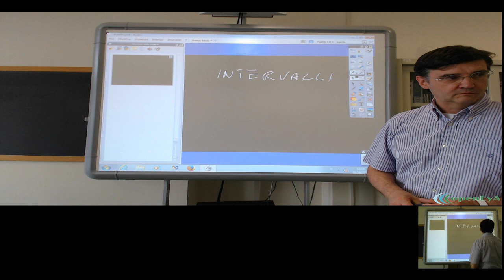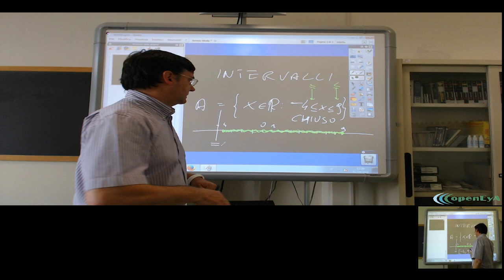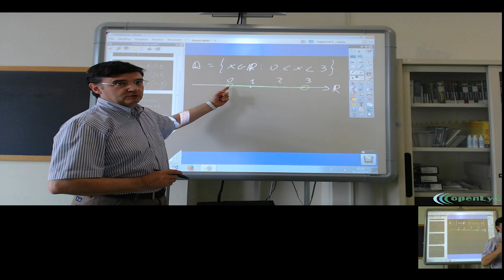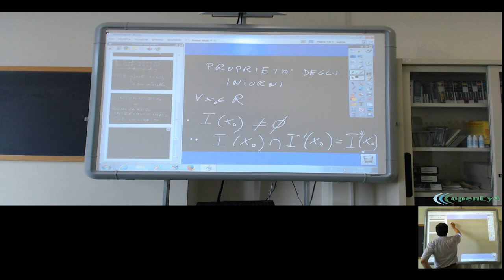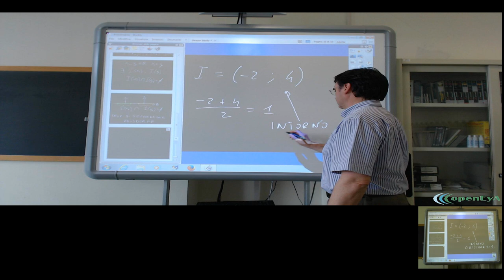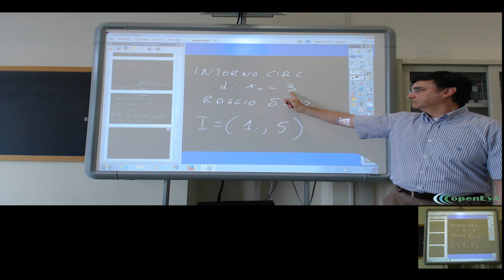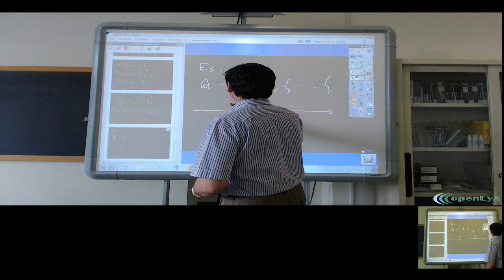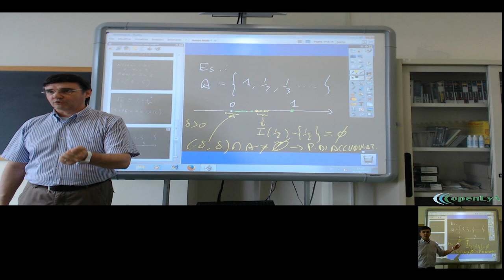Lez.117 L'analisi infinitesimale. Gli intervalli e gli intorni. La separazione.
Gli intervalli e gli intorni: definizione e proprietà generali. La
separazione dei numeri reali. Il punto isolato e il punto di

accumulazione di un insieme.